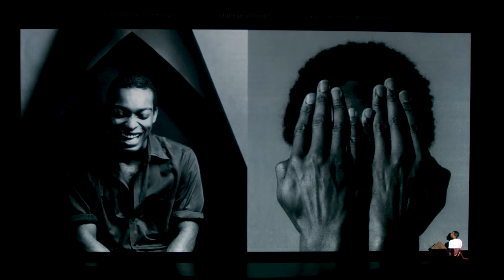Finding Poetry and Music in Mapplethorpe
June 6—8

Triptych (Eyes of One on Another)
Composed by Bryce Dessner
Libretto by Korde Arrington Tuttle featuring words by Essex Hemphill & Patti Smith
Directed by Kaneza Schaal
Roomful of Teeth with special guests Alicia Hall Moran & Isaiah Robinson
Music direction & conducting by Brad Wells

Director Kaneza Schaal and composer Bryce Dessner discuss a new musical theater work that explores the life and photography of Robert Mapplethorpe. With a libretto by Korde Arrington Tuttle and new music performed by daring vocal ensemble Roomful of Teeth, Triptych (Eyes of One on Another) makes space for the contradictions in Mapplethorpe's renowned body of work. Triptych (Eyes of One on Another) will have its NY Premiere at BAM June 6-8, 2019.